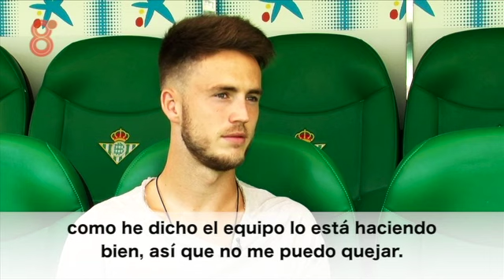Van Wolfswinken aprende español con 8 Andalucía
EL Betis tiene un nuevo goleador que tiene ganas de demostrar su valía